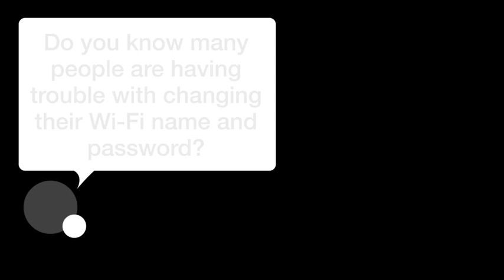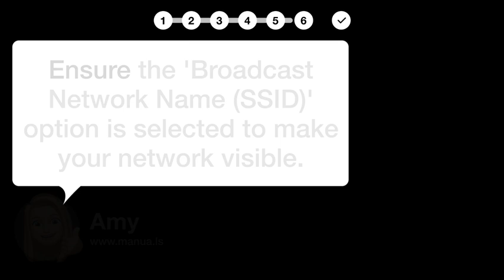How to Customize Your Arris SURFboard SBG10 Wi-Fi Name and Password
📺 Learn how to customize your Arris SURFboard SBG10 Wi-Fi name and password in just a few simple steps! Watch this video to learn how to do it.

📖 In 6 steps:
1. Open a web browser and type '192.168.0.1' in the address bar. Log in using the default admin credentials to access the Web Manager.
2. Navigate to Wireless 2.4 GHz or 5 GHz in the menu to access network settings.
3. Delete the current Wi-Fi name and enter your new desired name in the SSID field.
4. Enter a new secure password in the Wi-Fi security field. Use a combination of letters, numbers, and symbols.
5. Ensure the 'Broadcast Network Name (SSID)' option is selected to make your network visible.
6. Click 'Apply' to save changes. Reconnect devices using the new name and password.

📚💬 Manual and other questions:
On our site, you can find the complete manual for the Arris SURFboard SBG10. There, you can also ask your question to other Arris SURFboard SBG10 users.